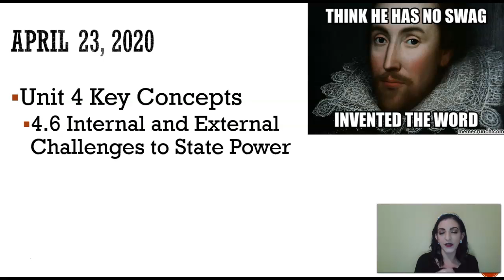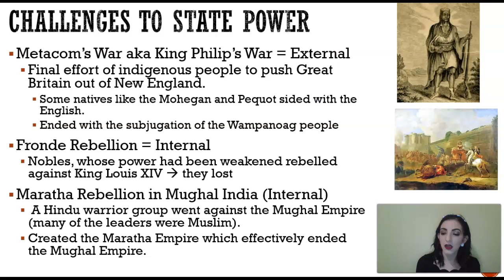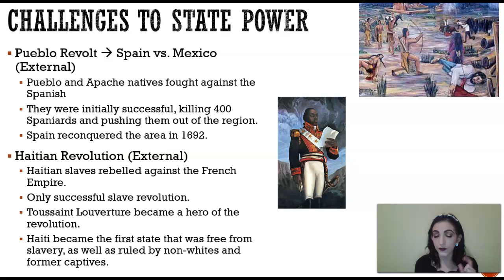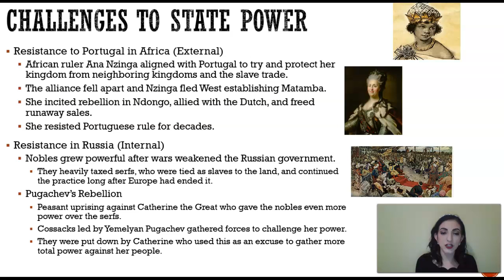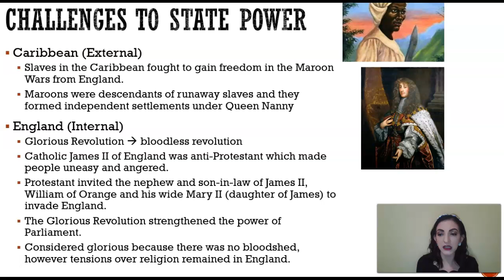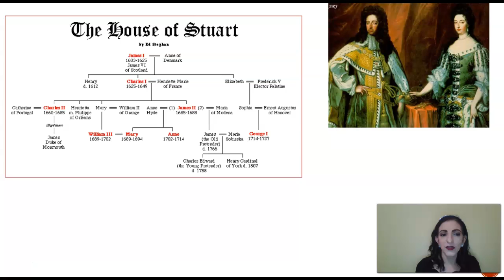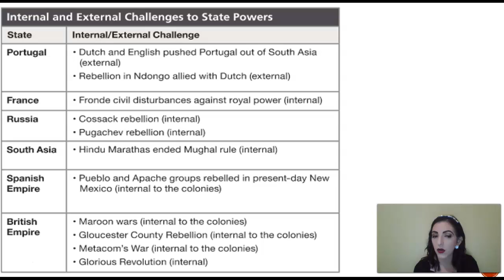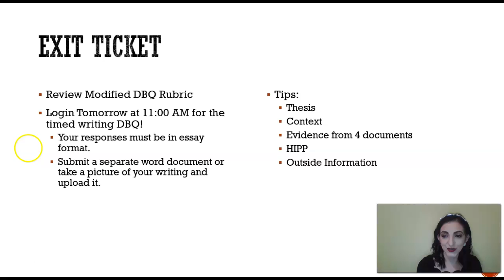4/23 Key Concept 4.6